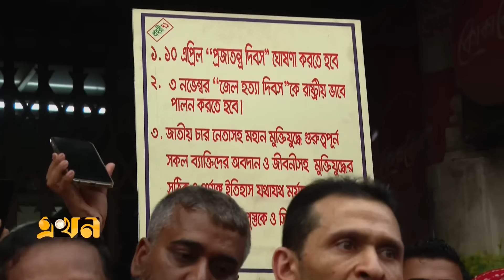রাষ্ট্রীয়ভাবে জেলহত্যা দিবস পালনের দাবিতে যমুনা অভিমুখে পদযাত্রা | Sohel Taj | Dr Yunus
রাষ্ট্রীয়ভাবে জেলহত্যা দিবস পালনসহ তিনদফা দাবিতে যমুনা অভিমুখে পদযাত্রা | Sohel Taj | Dr Yunus

Our Office Address:
EKHON TV
City Park Lane
19, Hatkhola Road, Wari
Dhaka-1203
Bangladesh